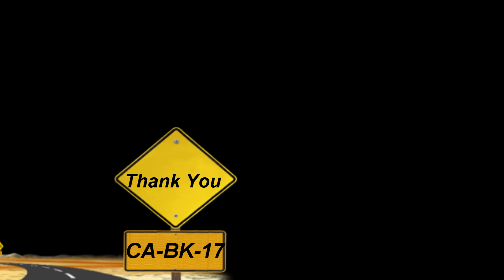Jalam Beach Ride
BK-CA-17